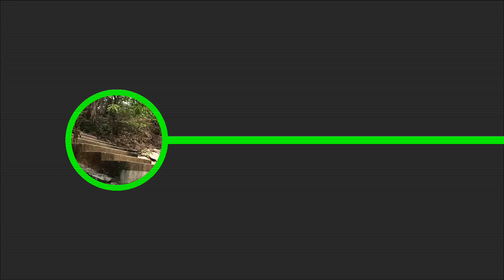Baba Dholeshwar mandir || koel nagar || Rourkela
phods rourkela vlogging
rourkela temple
koil nagar
koel nagar mandir
sai temple
Krishna temple
baba dholeshwar mandir